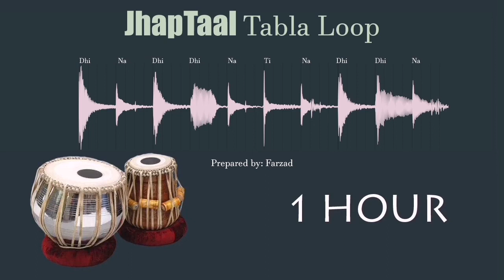Jhap Taal Tabla Loop for Vocal and Harmonium practice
1 Hour Jhap Taal Loop for Vocal and Harmonium practice
Dadra Vilampat Tabla
Keherwa Tabla
Dadra Pashto Tabla
Gedah Tabla
Pashto Tabla
Waltz Tabla
Qawali Tabla
Qataghani Tabla